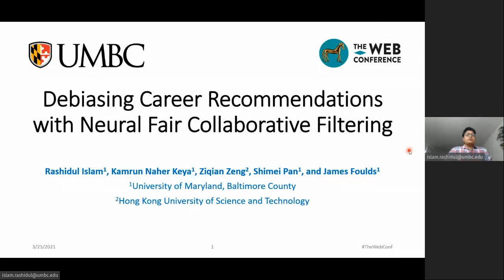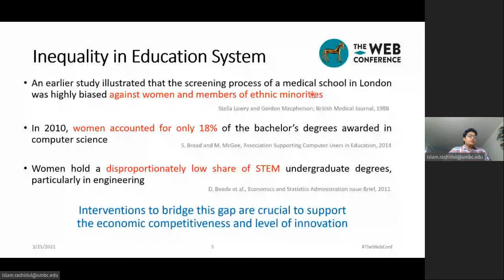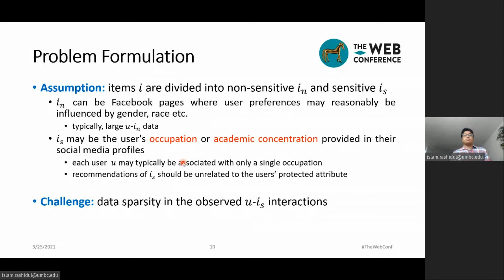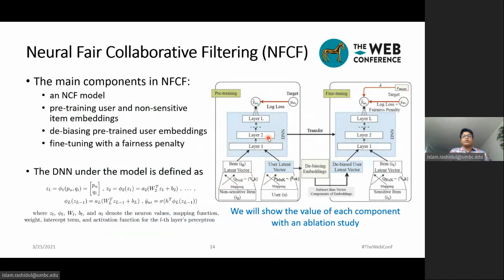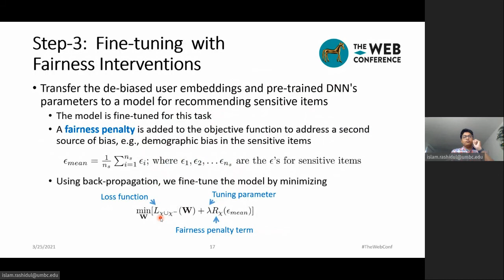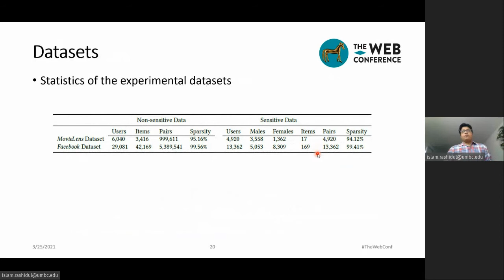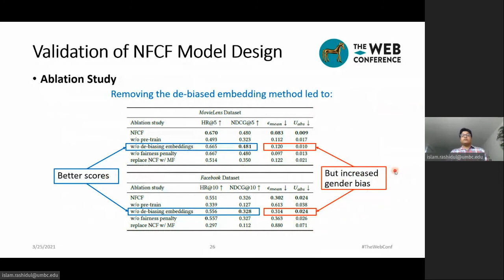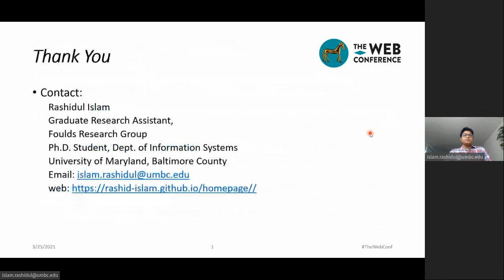Debiasing Career Recommendations with Neural Fair Collaborative Filtering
Authors: Rashidul Islam,  Kamrun Naher Keya,  Ziqian Zeng,  Shimei Pan,  James Foulds